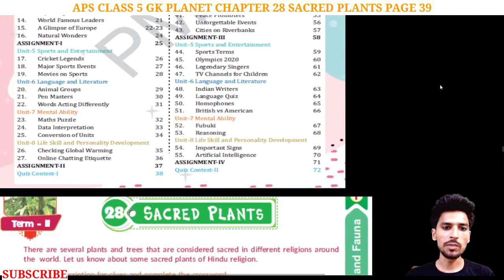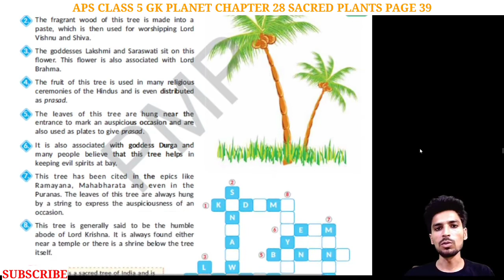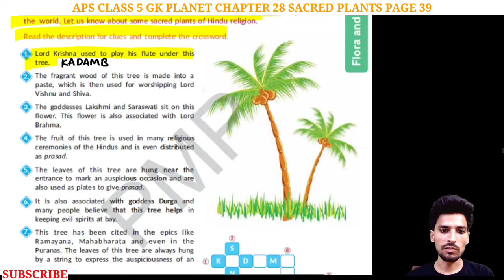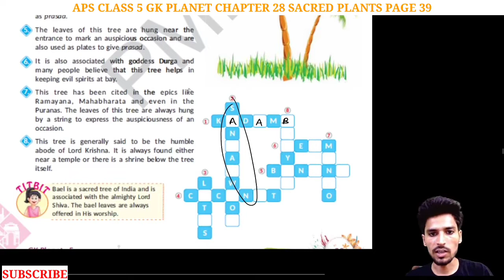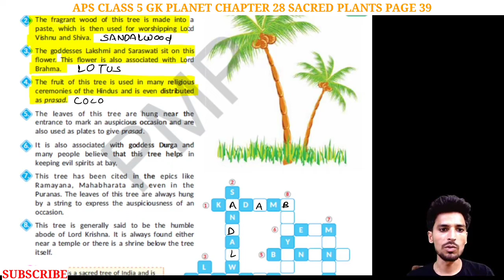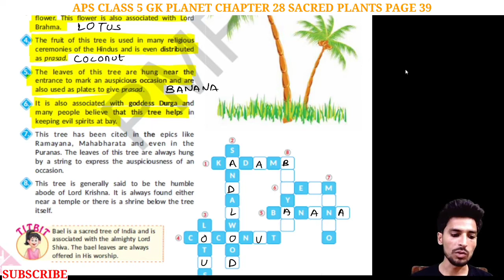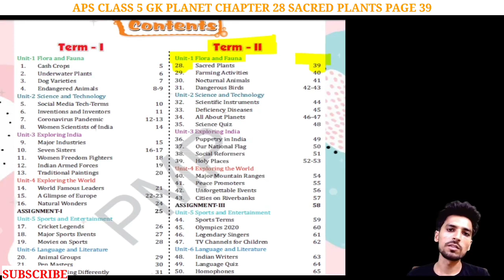APS class 5 GK | Chapter 28 | SACRED PLANTS Page 39 | GK PLANET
Hello students,
In this video we will discuss about Class 5 GK of Army public school Chapter 28 | SACRED PLANTS Page 39 .